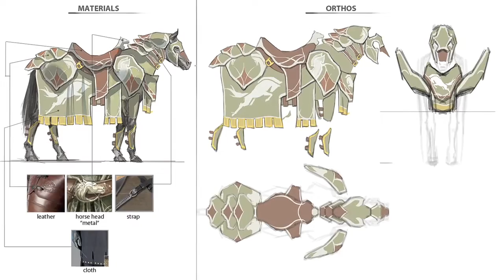The Lord of the Rings Online: Riders of Rohan: Behind The Scenes: Creating Rohan Feature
This video highlights some of the work that went into making the live action short for Riders of Rohan and shows a short snippet of some of the new content to come.